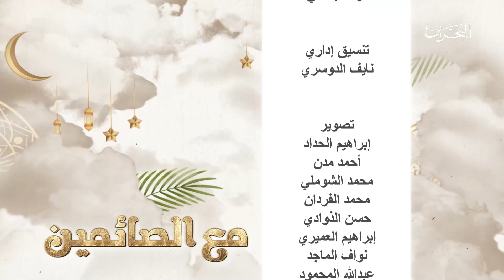مع الصائمين | 2-4-2023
برنامج ديني يسلط الضؤ على الجوانب الإيمانية و الأخلاقية وينمي المفاهيم و السلوكيات في حياة الصائمين
من تقديم / حمزة الغاوي
موضوع الحلقة / طلب الرزق
ضيوف البرنامج :
الدكتور زياد السعدون
الشيخ بلال يوسف